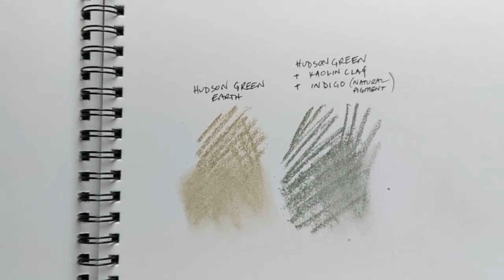Tinting foraged clay pigment with indigo.